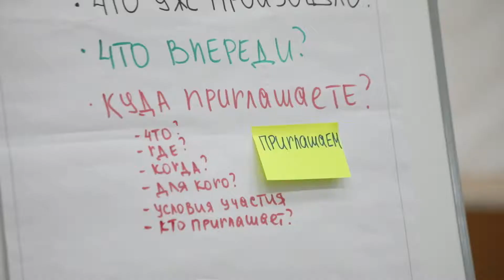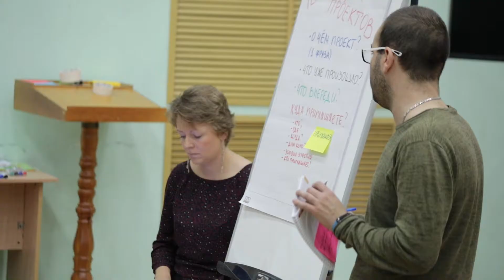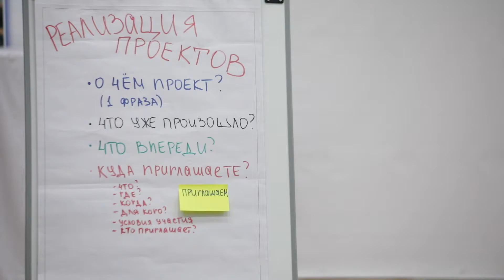Семинар для городских лидеров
Сплоченная и эффективная команда, работающая на общий результат. Как получить такие навыки говорила на семинаре для победителей конкурса Металлоинвеста «Сделаем вместе!-2019».